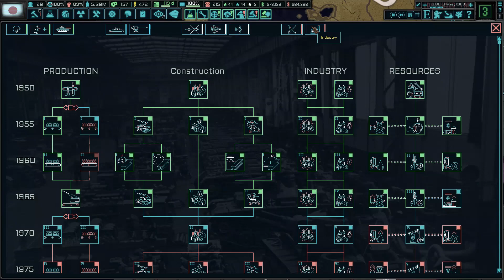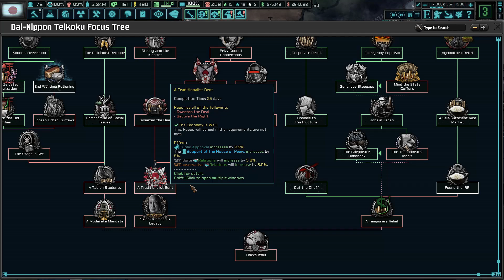Let's play Hearts of Iron IV The New Order: LDOE - Empire of Japan (DEFCON 1) - part 68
Hakkō ichiu! Nippon Banzai!

From The New Order: Last days of Europe Steam page: „The Second World War incinerated the old world. In its ashes now marches a New Order, burying millions under its brutal reign as the last lights of freedom threaten to be extinguished.
United under the banner of the Co-Prosperity Sphere, East Asia is reduced to a shattered phantom in forced subservience to its new master: the Empire of Japan. The Rising Sun shines from the Pacific to the Indian Ocean, celebrating itself as the master of the world's economy and victor over the West. Yet there is resistance against them, diligently working and growing, waiting for the right moment to strike.”